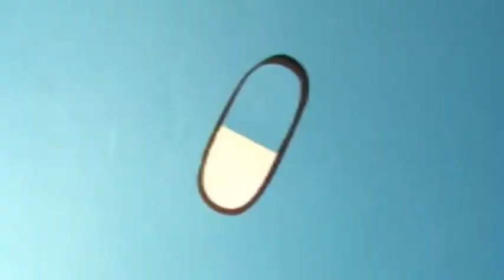I Am A Dot.